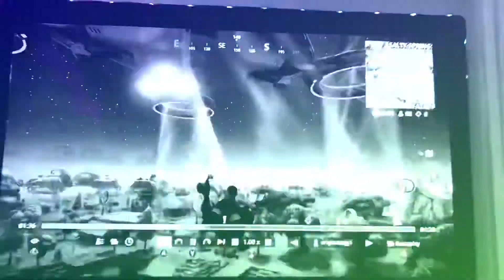First Clip video!!!(Background Music)